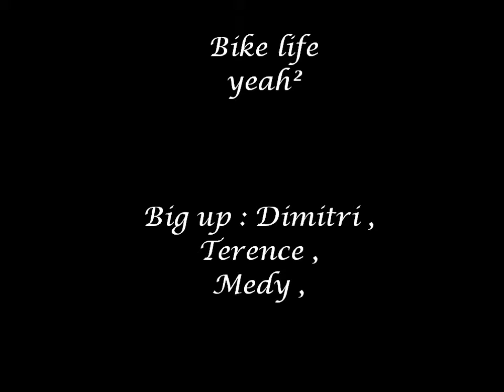Bike Life vol2 Mathieu james- Noe WapWap SKF *SXC CREW YZ 125cc* hard vidéo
WapWap SKF *SXC CREW Hard vidéo
A partagez un max SaKaFet en Woute
Bad vidéo Tchouyé yo a vous de jugez
Bip up Medy- Noé pour la réalisation de la vidéo